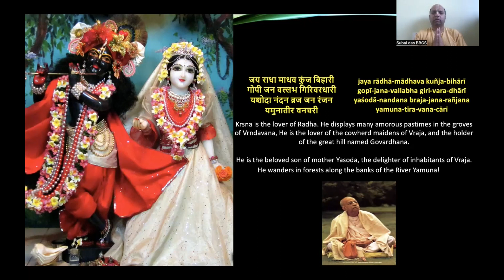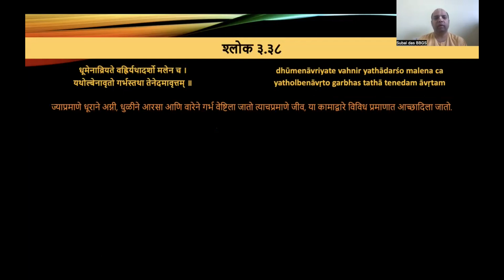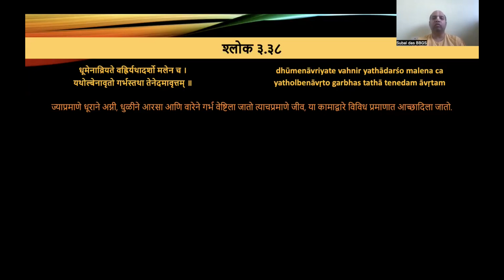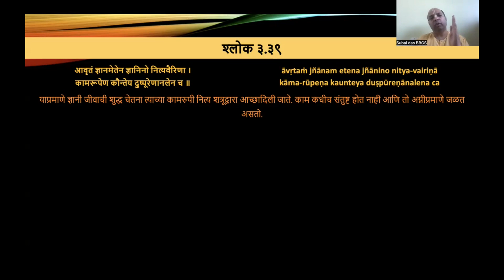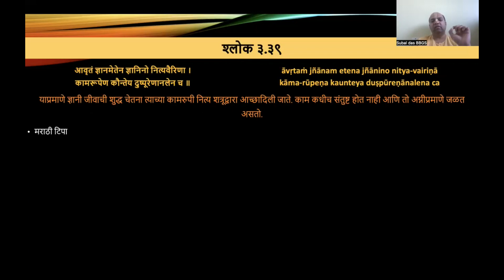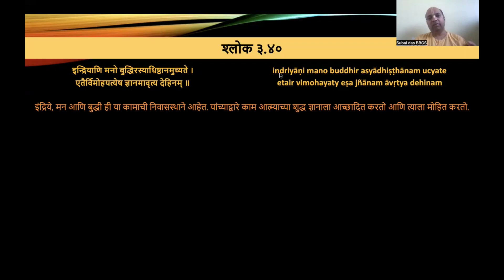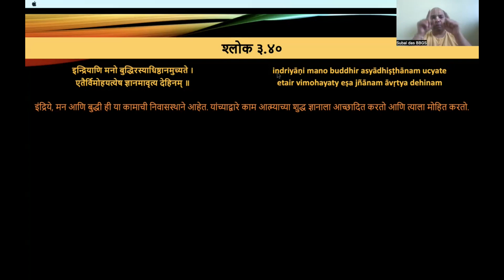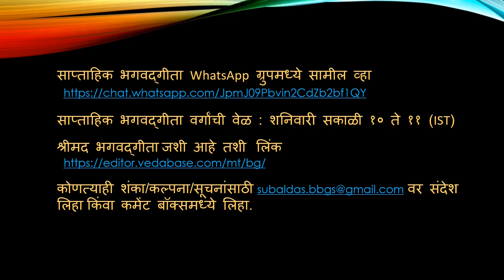Bhagavad Gita - Marathi - 3.39-40 by Subal das